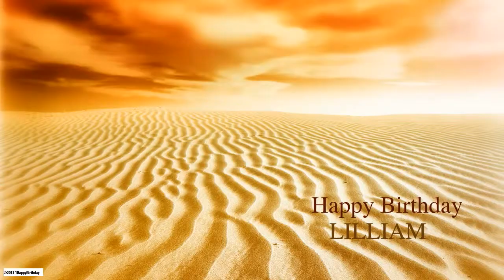Lilliam Birthday Nature & Naturaleza